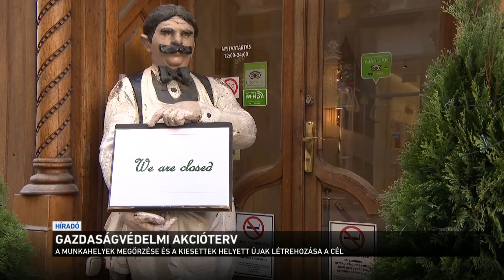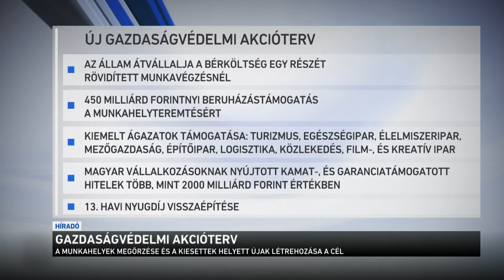Gazdaságvédelmi akcióterv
Annyi munkahelyet kell létrehozni, amennyit a vírus tönkretesz - ezt nevezte a gazdaságvédelmi akcióterv fő céljának Orbán Viktor. A miniszterelnök a legfontosabb intézkedések között említette, hogy az állam átvállalja a bérköltség egy részét. Orbán Viktor úgy fogalmazott: "nehéz időket élünk, de egyetlen magyar sincs egyedül".